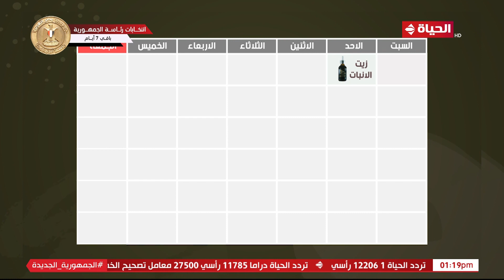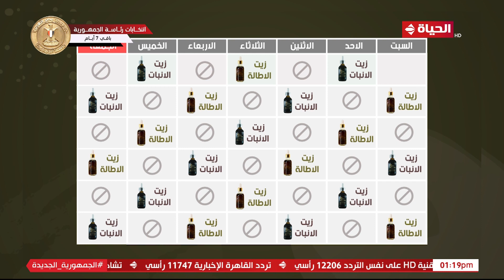العيادة | مع ولاء غانم وليلى عز العرب | 3 ديسمبر 2023 - الحلقة الكاملة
"برنامج العيادة، من تقديم ولاء غانم وليلى عز العرب وهو برنامج طبى يستضيف نخبة من أكبر الأطباء والاستشاريين فى جميع التخصصات على الهواء مباشرة يتلقون الاستفسارات الطبية ويجيبون على المشاهدين